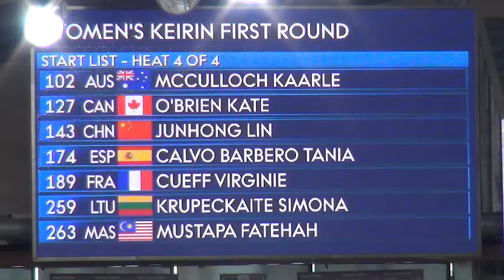UCI World Championships London 2016: Women's Keirin Round 1_McCulloch, Lin JH, Fatehah